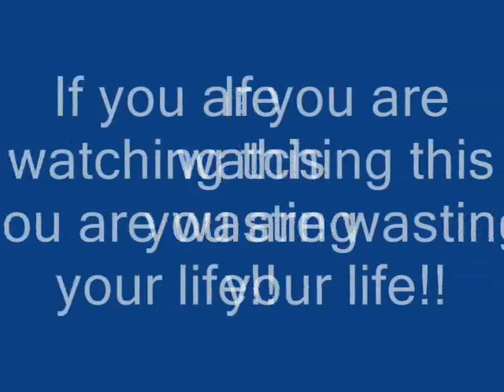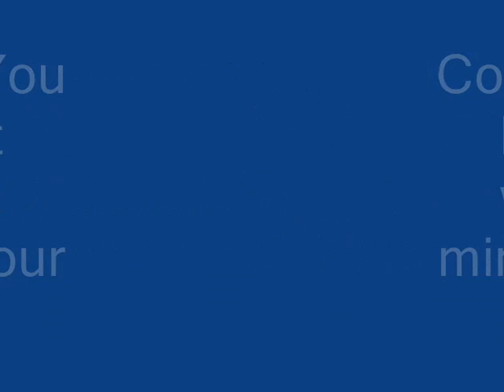Retarded bunnys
WARNING!!

This vid is completely pointless! I made it through boredom and was forced to upload it by my best friend. Sorry for wasting your lives!